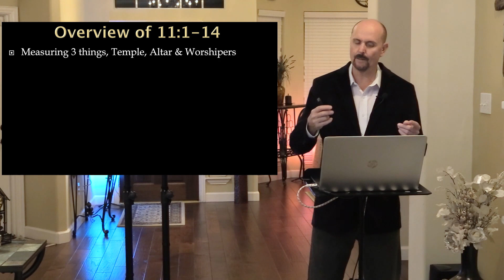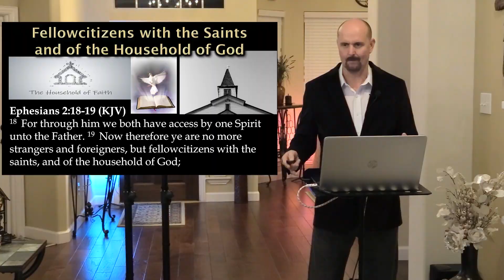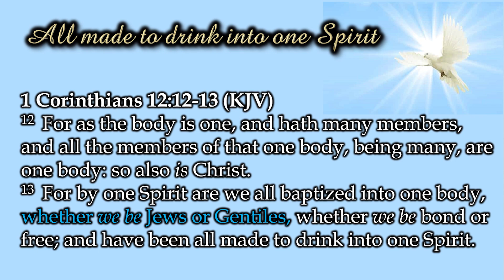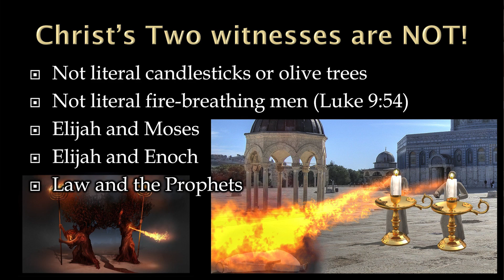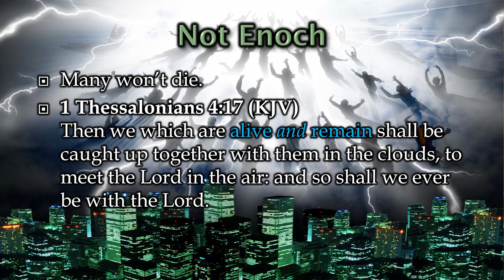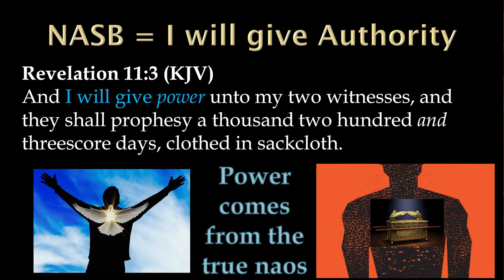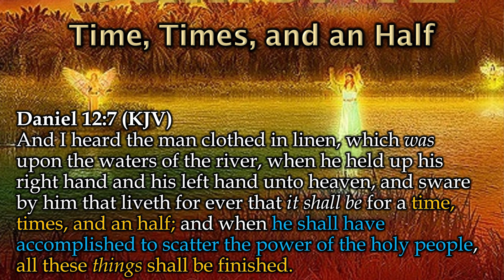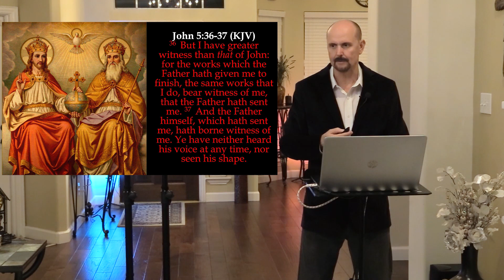Revelation part 28 Preterist Idealist view (Rev 11:1-3) The Two Witnesses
Chapter 11 of Revelation is all about the Holy Spirit and Thomas Akers demonstrates this fact in this video. The Two Witnesses have long been speculated by commentators of Revelation. Thomas defends his view of who they are and gives good reasons to believe that the Idealist view best fits chapter 11 of Revelation. Can Moses and Elijah, or Moses and Enoch be the Two witnesses? The two themes that permeate this chapter are described and explained. The view of the Temple of God is further expanded. Who is Israel? Who are the Gentiles or Nations? What is a dog? What does it mean to “trample the holy city?” How is this related to Spirit, Soul and Body? Who gives the Two Witnesses their power? Why are they clothed in sackcloth? Why does the 1260 days seem to be about the “good guys” and the 42 months seems to be about the “bad guys?” What is the 3 1/2 years or the “times, time and half a time?” This is a verse-by-verse teaching through chapter 11 of Revelation. This is the fifth video of chapter 11 and this is Part 28 of a Preterist Idealist view of Revelation (Revelation 11:1-3). All four views of Revelation may be discussed including the Futurist view and Historicist view. (Futurism, Preterism, Historicism, Idealism) We suggest watching parts 1-27 prior to watching this video.